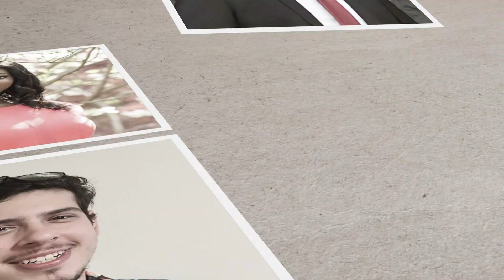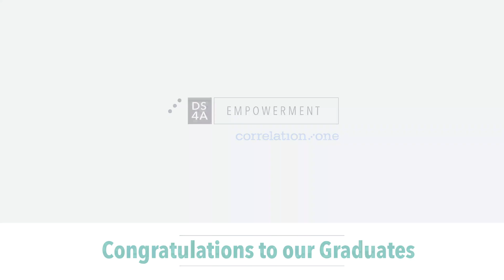DS4A / Empowerment - Grand Finale - Our Second Cohort in Review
Hear from Fellows, Teaching Assistants, and Mentors from our second Cohort of DS4A / Empowerment as they share their experiences from the program.

From April 2021- August 2021, 1000 Fellows undertook 14-weeks of training in data science and analytics.

Organized by Correlation One, The Data Science for All (DS4A) / Empowerment program provides free, virtual data science and analytics training for students and professionals from underrepresented communities, including Black, Latinx, LGBTQ+, women, and veterans of the U.S. military.